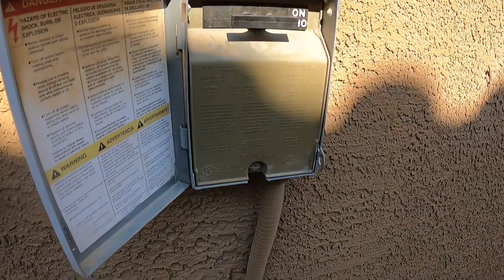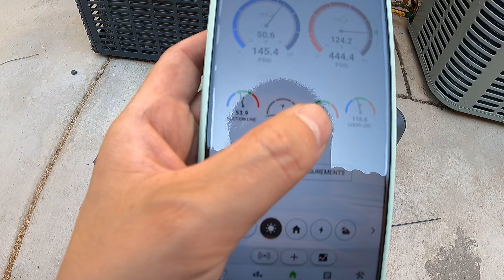美国标准 & 安装空调核心技术 & 空调耐用长寿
自食其力、独立自主、自给自足
大家好!  欢迎来到空调哥频道。 我发布了美国暖通空调维修服务，安装和日常工作的视频。 我带您一起从事美国暖通空调工作，包括好的，坏的和丑陋的。 希望您喜欢这些视频！

小心愿: 我们年龄越来越老了…我将把一些关键技术贡献出来，希望能传下去. 帮到一些刚从学校毕业的新技术员！